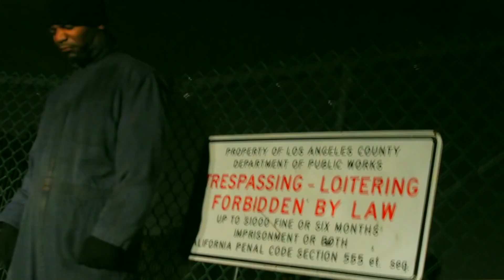Alter'D EgO - Promo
Edited by: Charles Clemmons